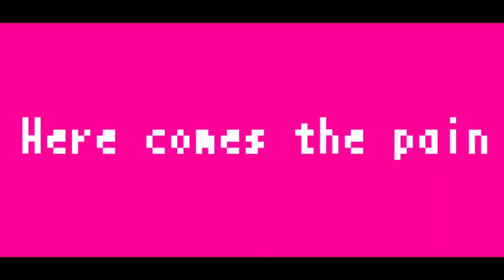【Kagamine Rin/鏡音リン】MARETU- トゥール - Tool-Tuuru 【VOCALOID COVER】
Aunque dure poco la canción es muy buena, pero me encanta la música de MARETU.
Original Singer: Hatsune Miku/初音ミク
Mix: NIKO-P
Vocal Cover: Kagamine Rin